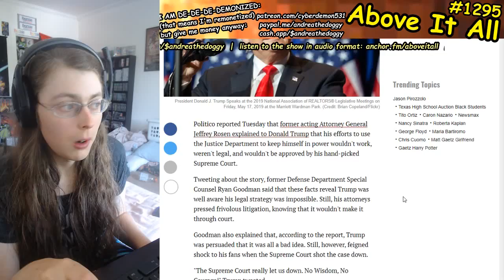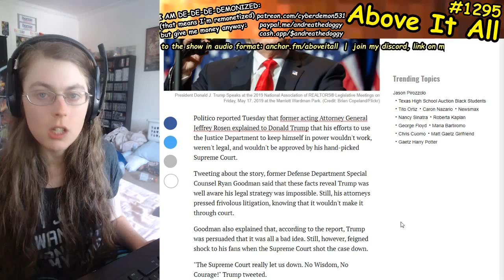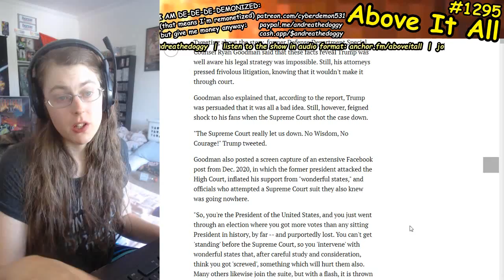Orange Man AKA Donald Trump KNEW He Was Lying For Money With Bizarre Court Cases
Send me money to help me eat tomorrow!